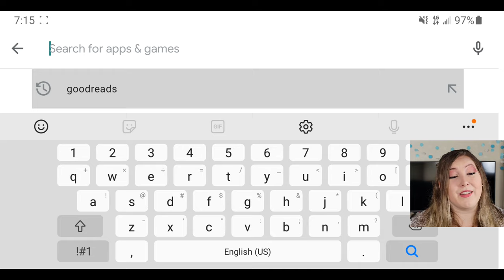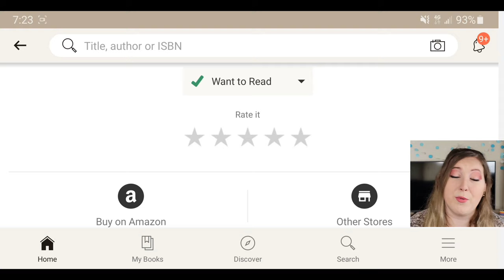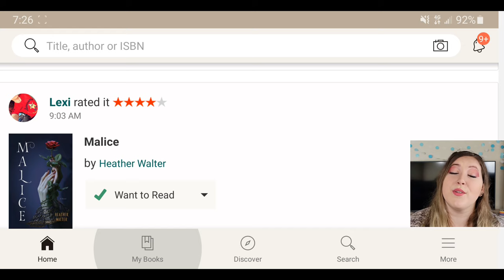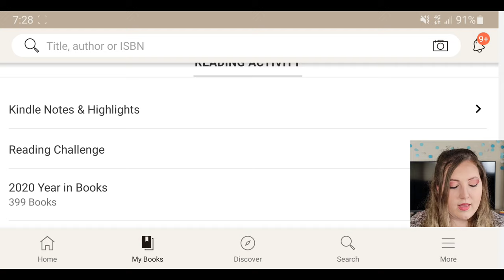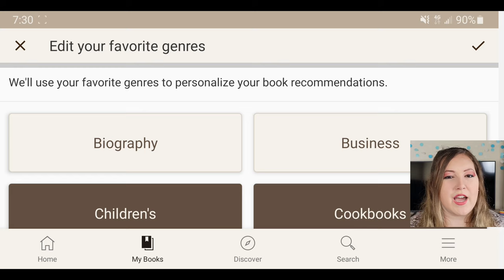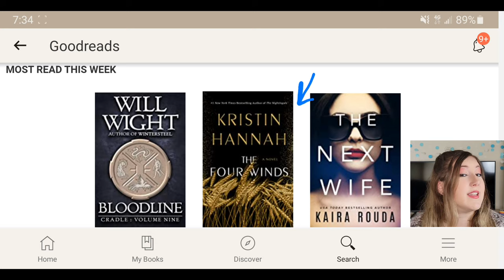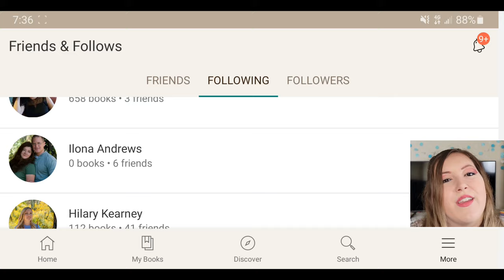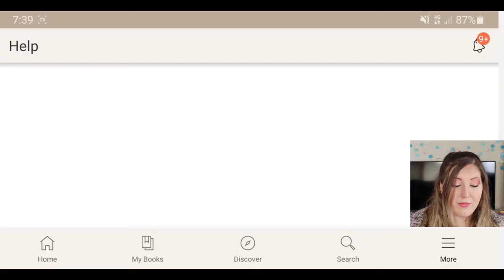How to Use the Goodreads App (for Beginners)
Books Mentioned in this Video:
➵ The Secret Garden by Frances Hodges Burnette
➵ The Four Winds by Kristin Hannah
➵ Lore by Alexandra Bracken

0:00 Intro to Goodreads
0:50 Signing In
1:10 How to Look Up Books
1:53 Book & Author Pages Explained
3:12 Notifications
3:46 Goodreads Home
4:25 My Books: The Reading Challenge, Goodreads Shelves, Goodreads Tags
6:00 Reading Activity: Kindle Notes, Year in Books, Favorite Genres, Amazon Books
7:55 Discover Button
8:45 Search Button
10:01 Profile Tour
11:15 Friends Tab
11:50 Goodreads Groups, Reading Challenge, Top Picks
12:41 Goodreads Choice Awards
13:08 Scan Books, Settings & Help Buttons
13:20 Outtro

If books were sent to me for a goodreads review, I will mentioned in parenthesis. Anything outside of the goodreads review is something I'm doing on my own and without influence from the publishers and/or authors.